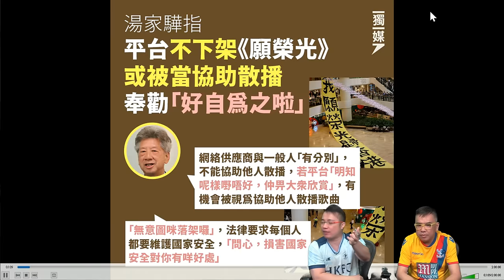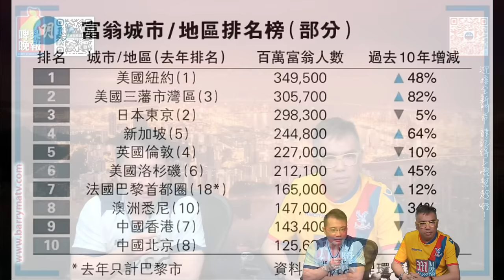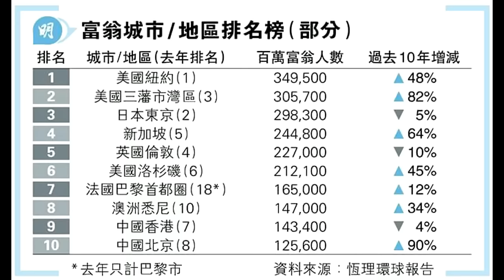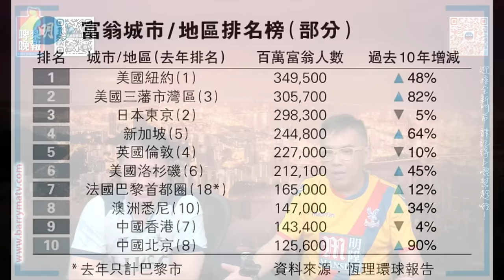啤梨頻道 20240509 P2 湯家驊警告網絡平台若不下架《願榮光》便「好自為之」/富豪城市榜星加坡再贏香港/中環寫字樓出租率偏低！長江中心二期出租率只得10%